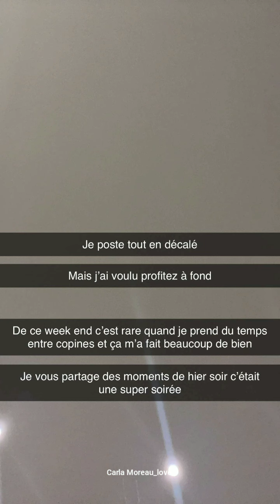Carla Moreau : Super réveil 🤗💕